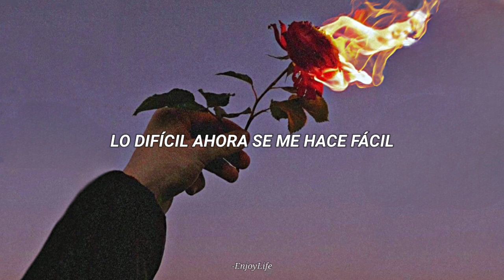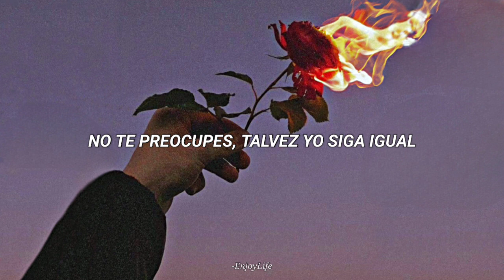Yo te regale rosas, te escribí canciones tontas // Te regale rosas - Erick Acuña (Letra) -EnjoyLife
Espero el video sea de su agrado.

𝐿𝑦𝑟𝑖𝑐𝑠:
Yo te regalé rosas
Te escribí canciones tontas
Que hace tiempo yo creía que eran hermosas
Y te diste cuenta que ya ni pudiste
Terminar lo nuestro como comenzó
Y que hace tiempo las cosas eran perfectas
No dudo que pudo haber sido mejor
Lo difícil ahora se me hace fácil
Ahora tú eres la que le tocó sufrir
Y siempre me verán feliz
Lanzando por la ventana
Dejándolo atrás
Tal vez, luego, tú te encuentras aún sola
No te preocupes, tal vez yo siga igual
Deja de pensar en todo lo vivido
Yo sé que no puedes disfrutar sin mí

- All the copyright goes to Erick Acuña

• Ni el vídeo ni la música es mía, este clip fue creado con fines de entretenimiento.